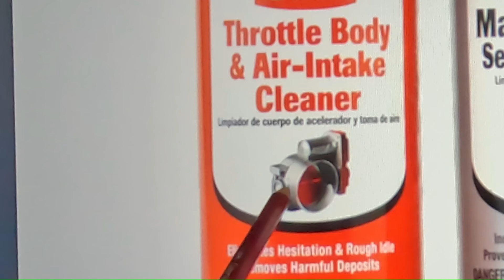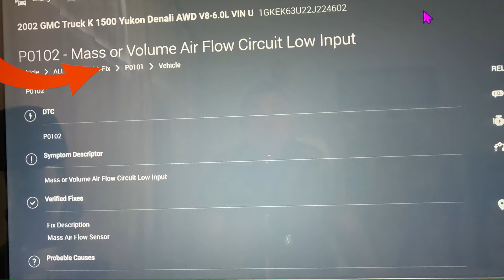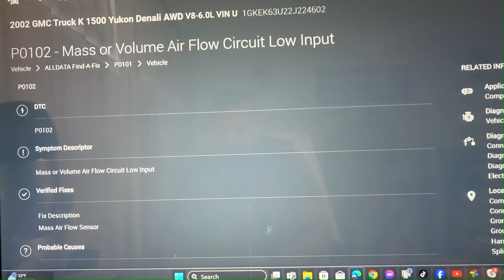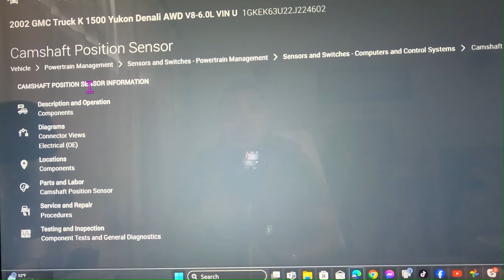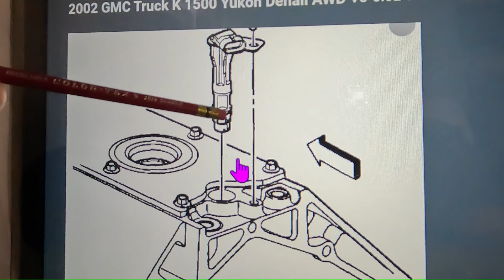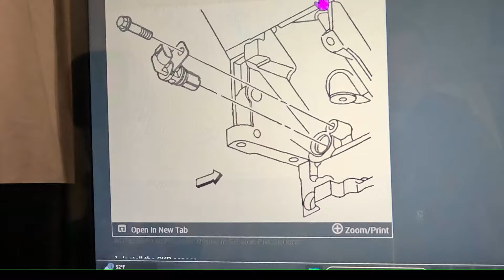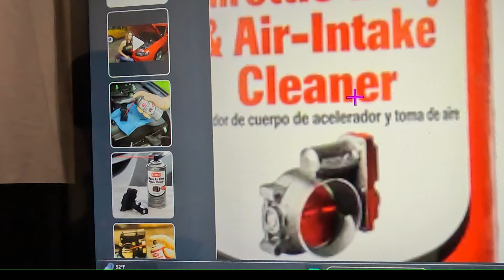CODIGOS DE ACELERACION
t explicamos como prevenir una
te invitamos a seguirnos en  nuestras diferentes plataformas sociales como:

Asi mismo no olvides suscribirte a nuestro canal de youtube aqui te daremos todos los tips para tu eleccion de acampar en travel trailer,casa rodante, RV, tent, o incluso en tu auto o una cabaña rentada.

Somos Tere, Carlos y Max
nuestra mascota un husky siberiano q llego a nuestras vidas desde los 4 meses de edad ahora ya tiene 5 años y su energia nos contagia para seguir nuestra experiencia de acampar aun despues de estos 8 años desde nuestra primer aventura sin ninguna experiencia.
hemos aprendido de errores, y tambien disfrutado al maximo el tiempo que pasamos al aire libre.
Admirando la naturaleza con diferentes actividades, caminatas, bicicleata, kayak, hasta un poco de adrenalina extrema como con un escuter electrico.
Bueno seguramente no se arrepentiran de visitar nuestros videos activen la campanita para recibir notificacion de nuevo material te aseguramos que te va a encantar. visita al mecanico , con estos tips.